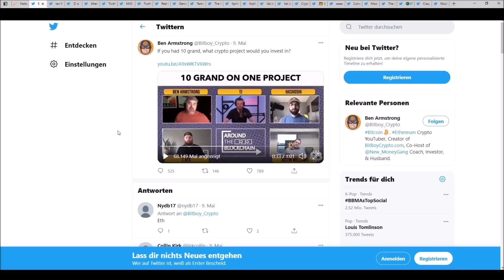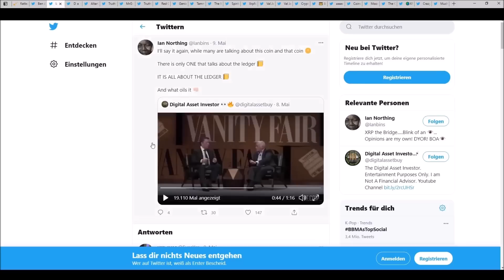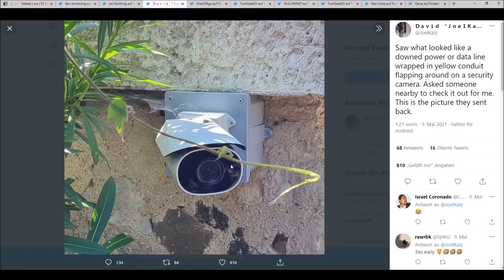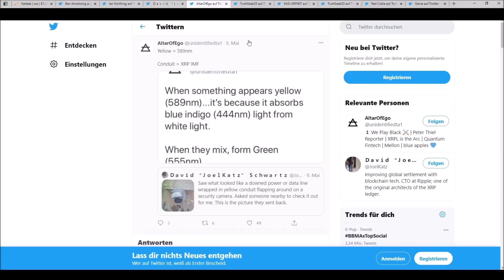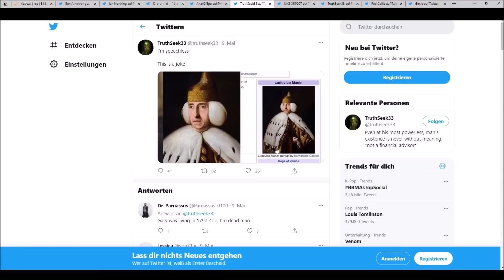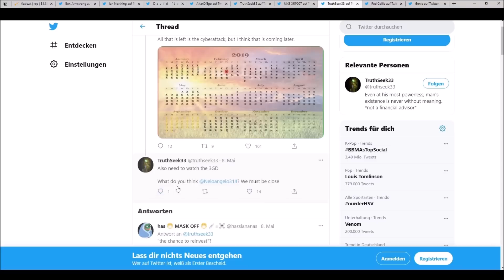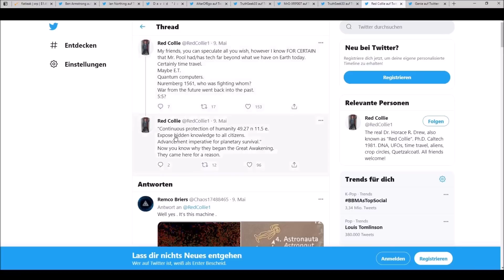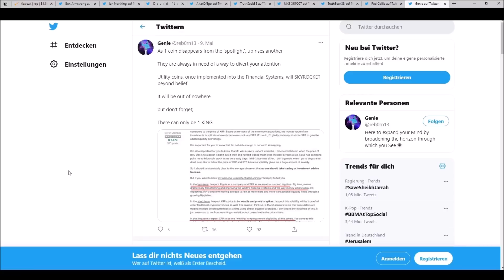Ripple XRP UNGLAUBLICH DAS KÖNNEN DIE DOCH NICHT MACHEN!!